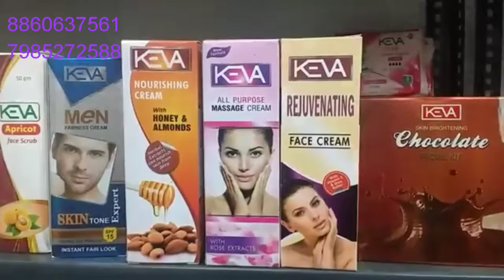Keva product join to keva herbal 8860637561